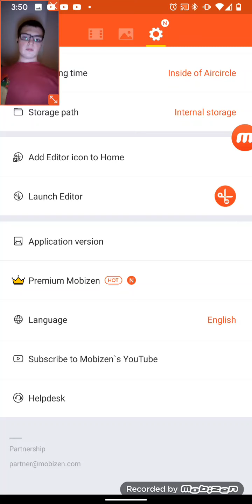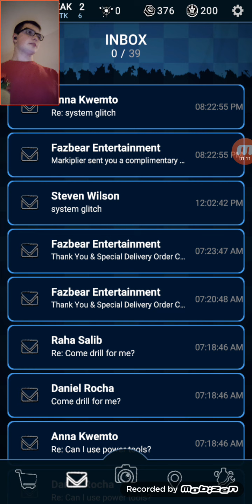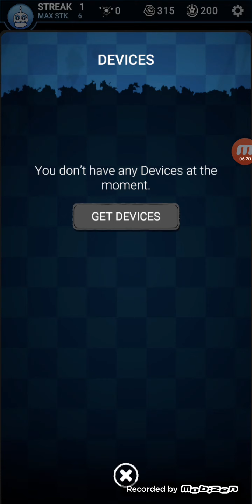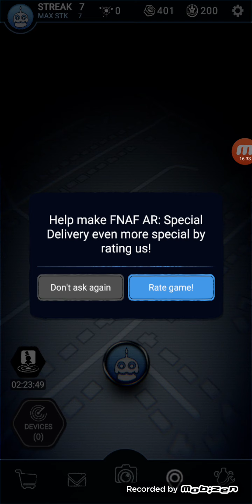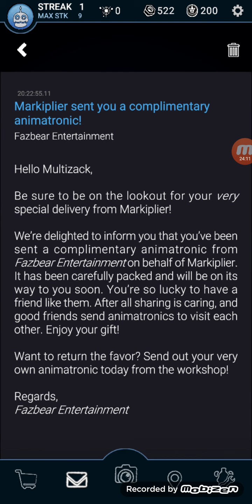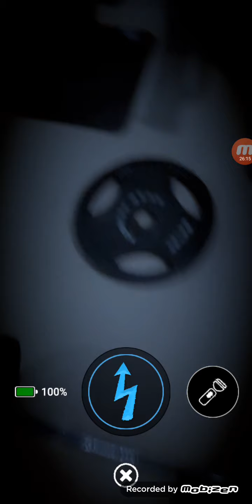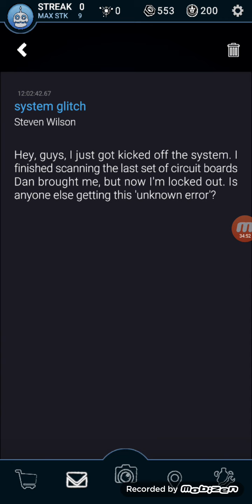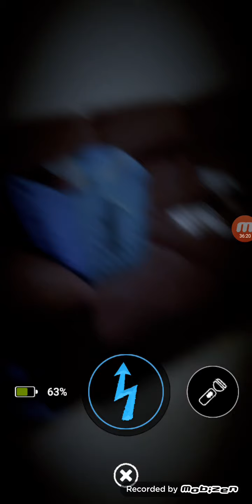Five nights at Freddy's: heart attack mania | FNAF: AR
This game is so fun I don't know how to send out a link or code to make friends... In which I'm in need of, IM SO FUCKING LONELY... But I'll figure it out.